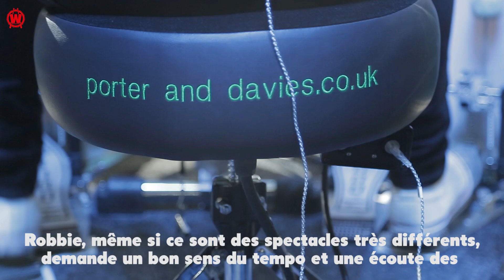karl brazil fr1 4